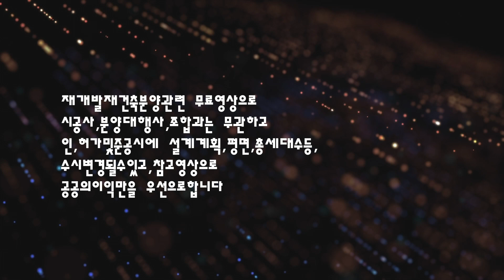삼척센트럴두산위브!!736세대!!1순위청약3월24일!!2순위청약3월25일!!당첨자발표3월31일!!부동산대책비규제지역!!서울수도권접근성!!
삼척센트럴두산위브!!  736세대!!
74㎡A    74㎡B     84㎡A     84㎡B     99㎡    114㎡